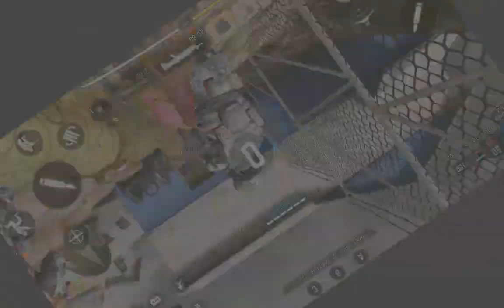PLAYING CODM WITH ONLY SHORTY! part 1